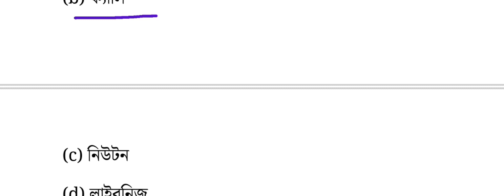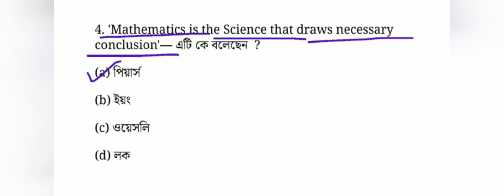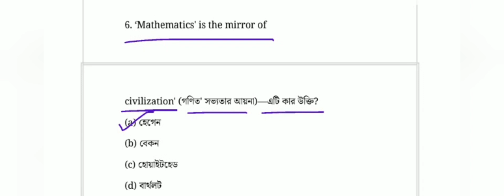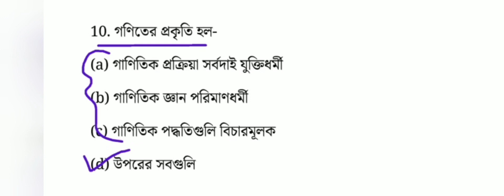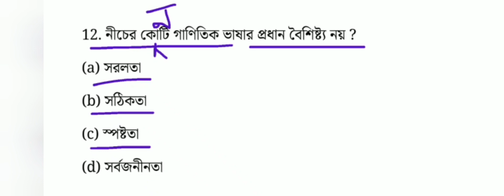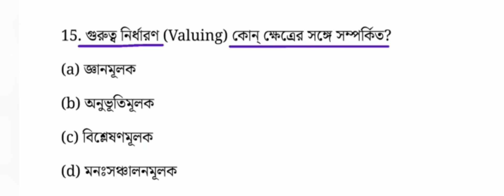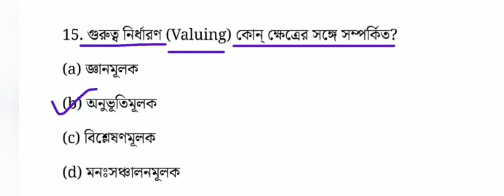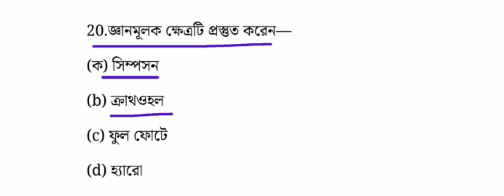WB Primary TET Preparation 2023 | MATH PEDAGOGY| Part-2 | গণিত পেডাগগি | WB টেট preparation 2023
হুবহ কমন প্রাইমারি টেট পরীক্ষার প্রশ্ন

কমন যোগ্য Full Form এখান থেকে কমন পাবেই

এগুলো পড়লে বাংলা থেকে 2 নাম্বার পাবেই

পরিবেশ বিদ্যা 2015 টেট এ এখান থেকে প্রশ্ন ছিল এবারও পাবে

primary tet 2013 প্রশ্নপত্র ব্যাখ্যাসহ বাংলা

 environment science questions and answers for tet
 evs important questions 2022 with আনসার্স